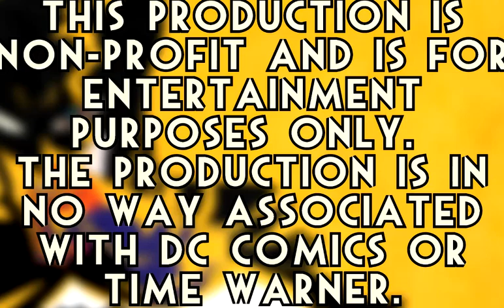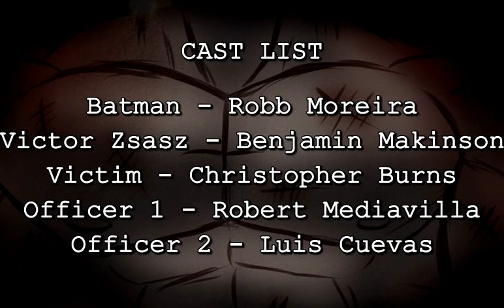The Time Batman FAILED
Victor Zsasz wants to know whats inside you. Will you help him?

Echoes of The Knight Is a Non-Profit Fan Made Batman Audio Drama inspired by the Golden Age roots of the character, and seeks to give new talent the chance to tell unique Batman stories in a format relatively unexplored by the Dark Knight.

These will be self-contained stories primarily concerning Batman and his associated characters. Other characters may be showcased as the series progresses.